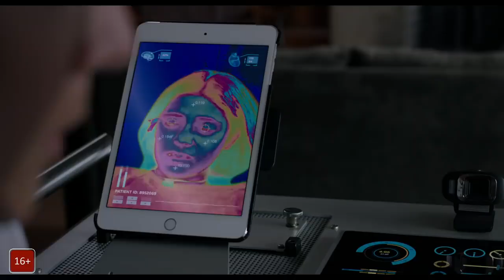Новые мутанты (2020) Дублированный трейлер HD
Пятерых юных мутантов против их воли держат на секретном объекте. Здесь они обнаруживают у себя суперспособности и начинают борьбу с грехами прошлого ради своего спасения.